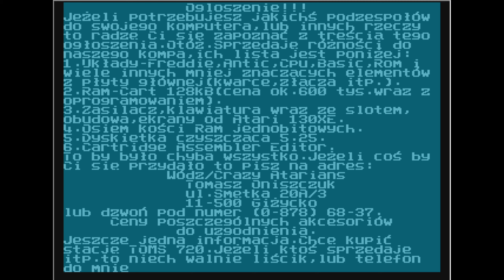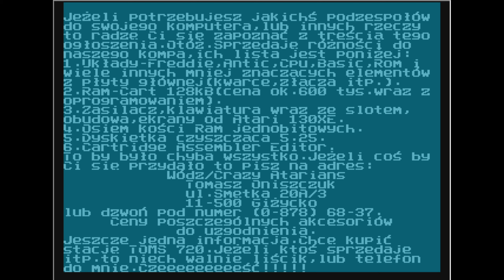Ogloszenie by Crazy Atarians (atari 8 bit)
wydano ?
Emulator atari800WinPlus